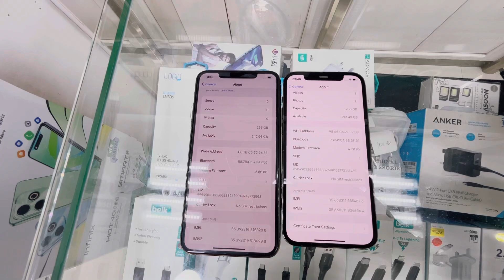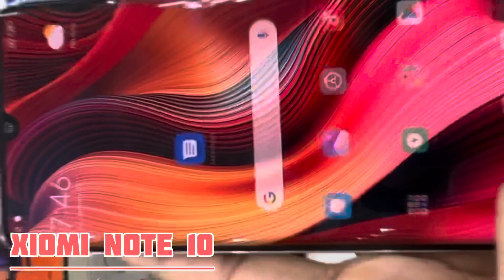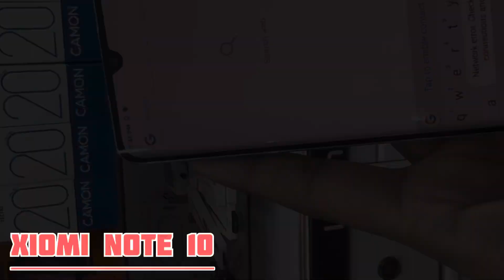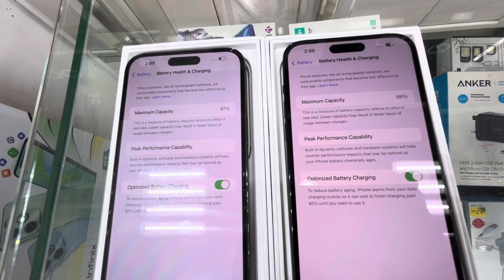Public Demand 🔥Used i phone + Android Phones At cheap price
Now used i phone & android phones are available at amazing price

 ￼ / tra.velling97

Location ; Electron Commercial Center Filipino Market Batha market Riyadh

Your Quires :
Used i phone market Saudi Arabia
Saudi Arabia i phone 11 pro max price
Used i phone 12pro max price
Used i phone 13 pro max price
Used i phone 14 pro max price
Secondhand i phone shop Riyadh
Mobile market in Riyadh
 Bathe mobile market
Friday mobile market
Used i phone shop in Riyadh

ShadabView